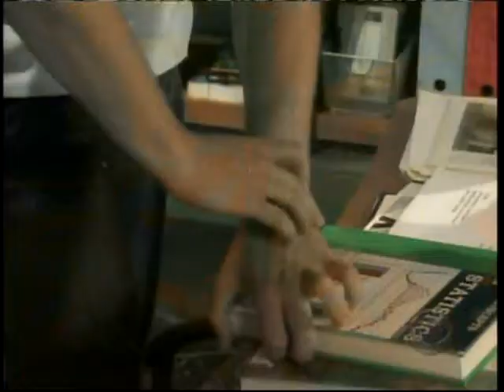Breathe (Luke and Noah Video)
A video I made for Luke and Noah from the show As The World Turns using the song "Breathe" by Taylor Swift.